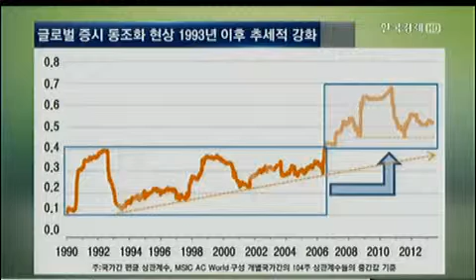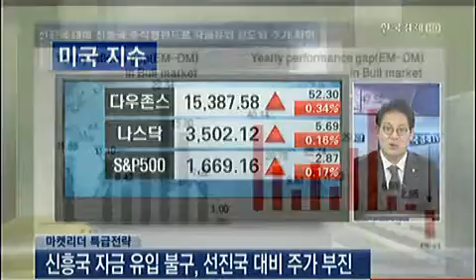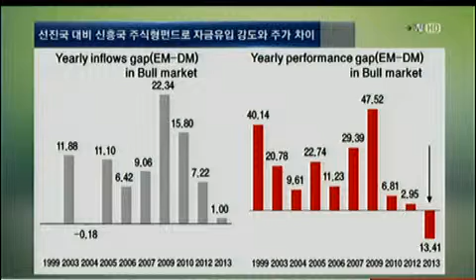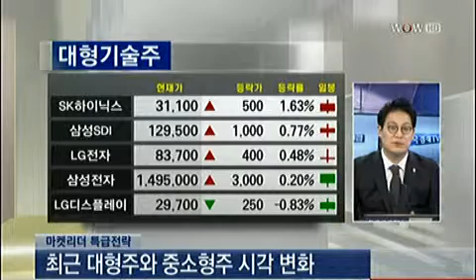"돌아온 외국인, 증시 영향 제한적‥배경은?"_2013년 5월 22일